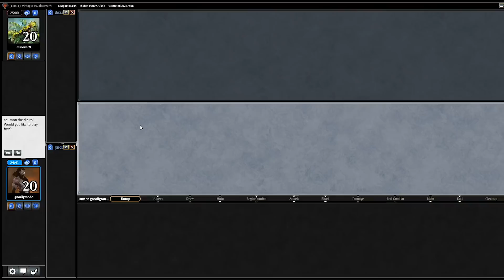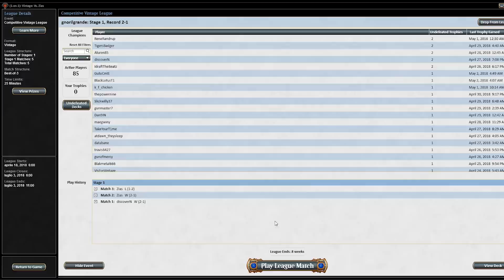Shops - Vintage | Channel Mengucci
Andrea drops his beloved blue cards and picks up the Mishra's Workshops to see how it feels on the other side!
Match 1 - 00:02:56
Match 2 - 00:20:27
Match 3 - 00:30:49
Match 4 - 00:49:57
Match 5 - 01:05:58
ChannelFireball.com is the premier source for Magic: The Gathering strategy content, singles, and supplies